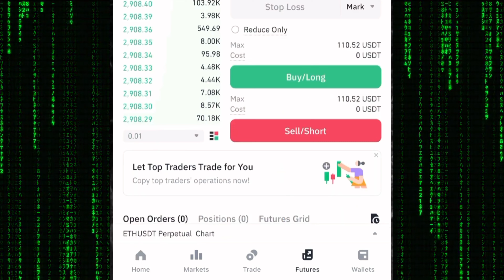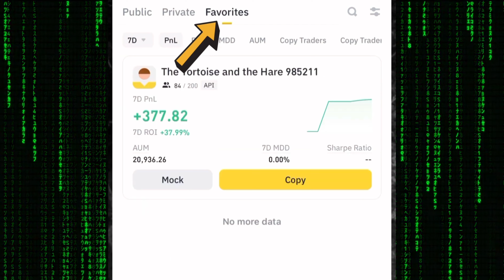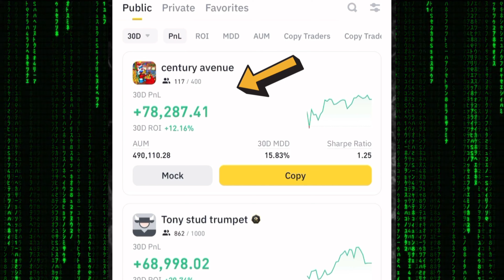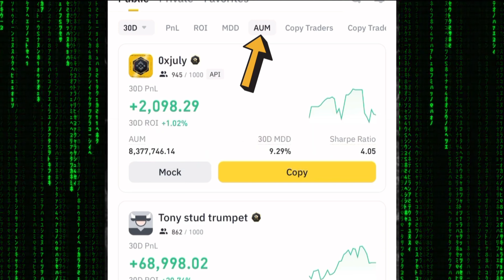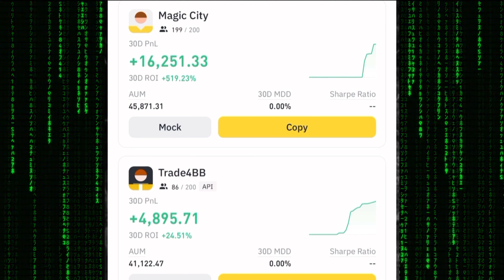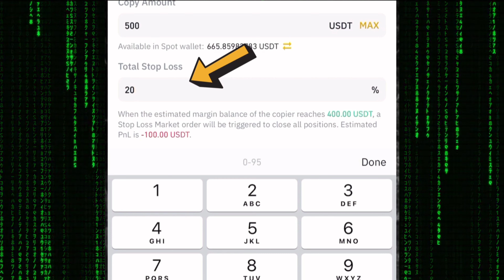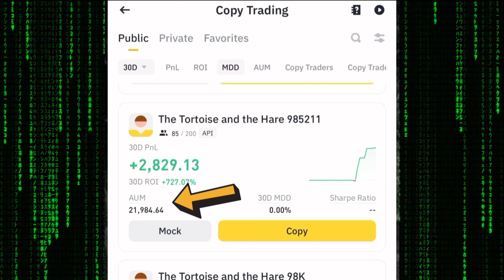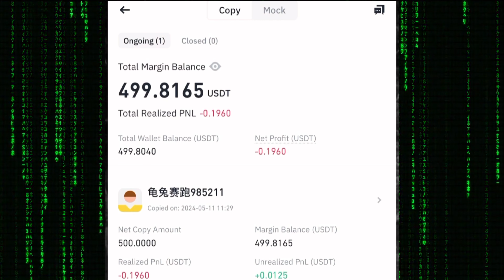በ Copy Trade እንዴት ገንዘብ መሥራት ይቻላል❓Ethiopia ውስጥ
❗This Video is for training purpose only❗

Are you interested in getting started with cryptocurrency trading but feeling overwhelmed by all the information out there? In this channel , I'll walk you through the fundamentals of cryptocurrency trading in a simple, easy-to-understand way.

What You'll Learn:

What is cryptocurrency and blockchain technology?
How to open a cryptocurrency exchange account?
Technical analysis techniques for identifying trading opportunities?
Popular cryptocurrency trading strategies (e.g. hodling, day trading, swing trading)?
Tips for managing risk and avoiding common beginner mistakes?
Resources to continue your cryptocurrency trading education?